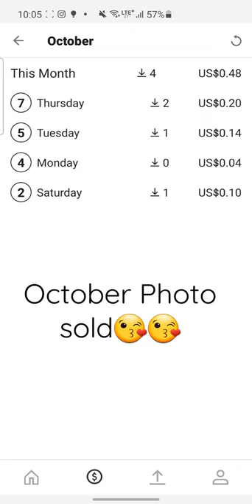New photo sold in October $0.48